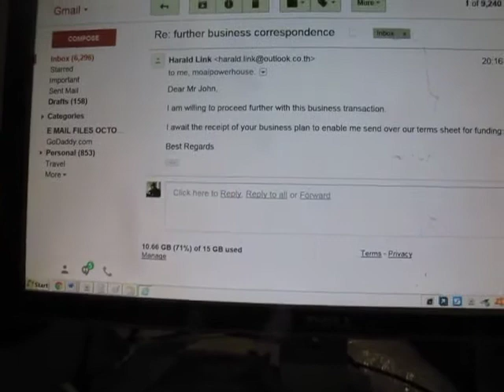Investors to be build Moai Tidal Turbines in Thailand and Philippines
Published on Saturday 18 May 2018

I am shifting the Moai Tidal Turbines operations planned for the Ranfurly Bank East Cape North island New Zealand to Andaman Sea to the Bay of Bengal in Thailand to the coast off Manila in the Philippines. Fly out of New Zealand on Thursday to get outside investors. New Zealand Government and IWI Maori are Corrupted Fraud Operators that Moai will come back and clean out off our lands they hold against me for many years The time is up once the Turbines hits the water.